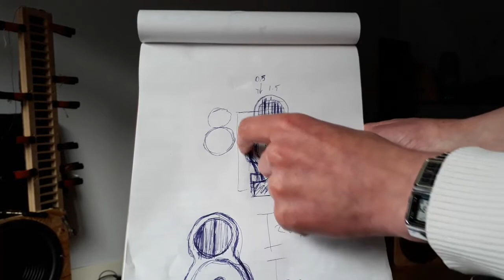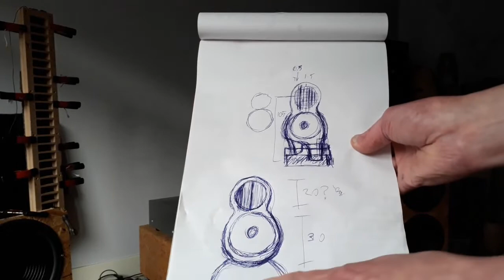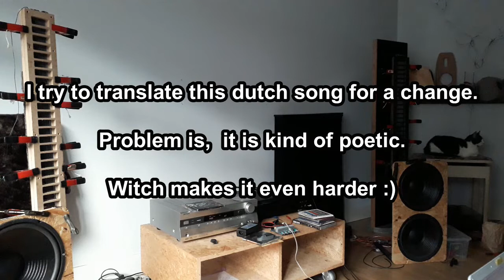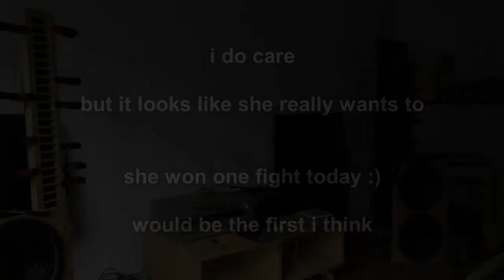Change of plans..maybe.... (and a failed translation of a dutch song)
Well i thought about why my open baffle woofers where not able to mate to the esl and i thought maybe it is because they are both playing up to 1 khz or more, and they tend to beam allot in the vertical plane because of there combined size. witch makes mating them rather hard and weird sounding. so i used only the top one in this test. and it works out far better. i also tried to translate one of the songs of eefje de visser. and shit thats hard. i kind of know why i dont do translations, i guess :(

well let me know what you think, any ideas are welcome !

i probable gone make a round ESL tomorrow and see what happens :)